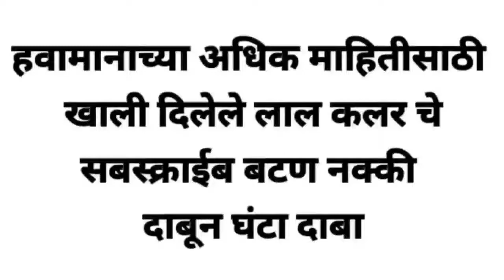🔴 पंजाब डख हवामान अंदाज | Panjab dakh havaman|| पुढील पाच दिवसांचा अंदाज घ्या आत्ताच जाणून !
हवामान अंदाज महाराष्ट्र live हवामान अंदाज पंजाब डख
हवामान अंदाज आणि बातम्या
हवामान अंदाज महाराष्ट्र app
हवामान अंदाज आजचा हवामान अंदाज आजचा हवामान अंदाज महाराष्ट्र हवामान अंदाज महाराष्ट्र हवामान अंदाज महाराष्ट्र live abp maza
हवामान अंदाज आणि बातम्या यूट्यूब चैनल हवामान अंदाज मराठवाडा आज live
हवामान अंदाज महाराष्ट्र today हवामान अंदाज पंजाब डख
हवामान अंदाज पंजाब हवामान अंदाज पंजाब डक
हवामान अंदाज पंजाबराव
हवामान अंदाज पंजाब डखहवामान अंदाज पंजाब तक
हवामान अंदाज पंजाबराव डॉग
हवामान अंदाज पंजाब रोड आजचा हवामान अंदाज पंजाब
हवामान खात्याचा अंदाज पंजाब
आजचा हवामान अंदाज पंजाबराव
hawaman andaz today.
hawaman andaz vide hawaman andaz vidarbha today.
hawaman andan marathiwada hawaman anda-vidachhahawaman andaz marathwada hawaman andaz vidarbha
hawaman andaz aaj ka
hawaman andaz house.
hawaman andaz baatmya)
hawaman andaz app
हवामान live हवामान अंदाज़ महाराष्ट्र live
हवामान अंदाज महाराष्ट्र live today
हवामान अंदाज महाराष्ट्र live abp maza
wara live
पाऊस हवामान अंदाज live
हवामान अंदाज महाराष्ट्र live 2021 i live हवामान खात्याचा अंदाज live
हवामान अंदाज महाराष्ट्र live नाशिक
हवामान अंदाज महाराष्ट्र live newsहवामान अंदाज महाराष्ट्र live औरंगाबाद
मानसून हवामान अंदाज live
मान्सून हवामान अंदाज live हवामान अंदाज महाराष्ट्र live abp हवामान अंदाज महाराष्ट्र live मराठवाडा
पंजाबराव डग हवामान अंदाज
panjabrao dakh patil weather
पंजाबराव दुख हवामान खात्याचा अंदाज
ख पंजाब डख हवामान अंदाज ।
punjab dakh havaman andaj
punjab dukh hawaman andaz
panjabrao dukh hawaman andaz
panjabrao dakh patil weather today
panjabrao dakh पंजाब वhavaman andaj today navaman punjab dhag havaman khata
पंजाब डख हवामान अंदाज live
• पंजाबराव डख पंजाबराव
हवामान अंदाज महाराष्ट्र live
hawaman andaz today hawaman andaj today maharashtra.
panjabrao dukh
पंजाब डंख हवामान अंदाज
पंजाब डख पाटील हवामान अंदाज पंजाबराव डख पाटील
panjabrao dakh havaman andaj punjab dakh havaman andaj live
पंजाब डक हवामान अंदाज पंजाबराव दुख हवामान तज्ञ havaman andaj havaman andaj today live panjabrao dakh patil weather live punjab dankh havaman
पंजाब हवामान